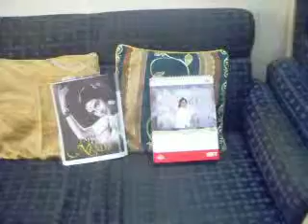DIRECTOR JAYPRAKASH & ACTRESS JAYASHREE T... 22 May 2014, Thursday ... 22 May 2014, Thursday